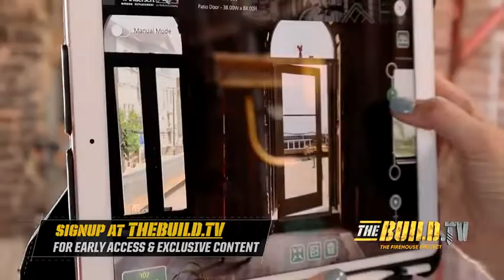Anthony Carrino | The Build TV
In this video, watch our team in action during window installation day and check out which custom products Anthony Carrino from HGTV's The Build got in his historic firehouse!